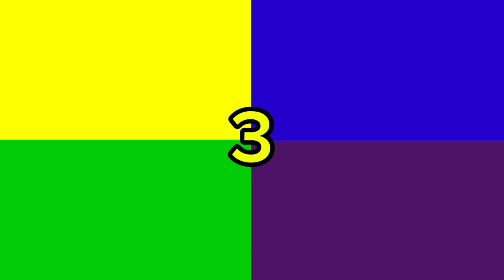TehRetroTVSpartan's 1st Sparta Remix Custom Source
Please don't age restrict this video.